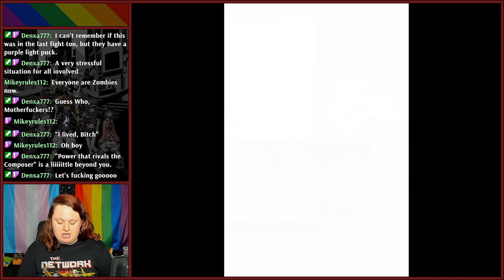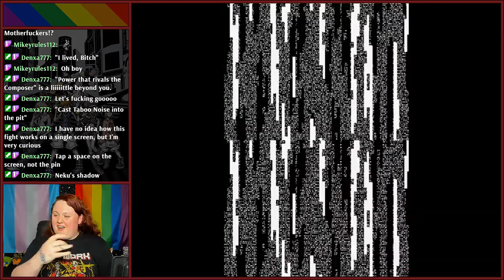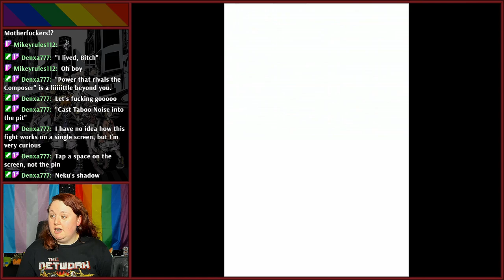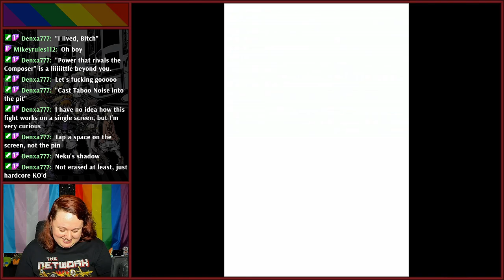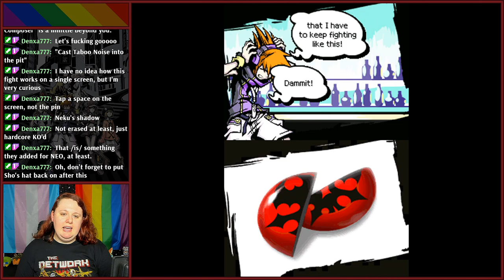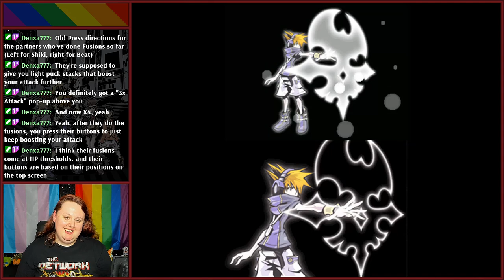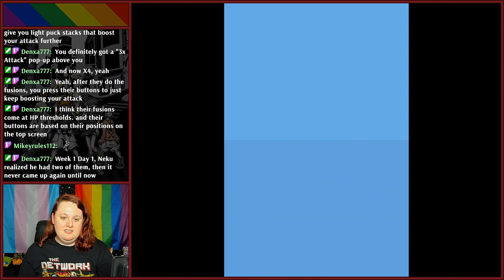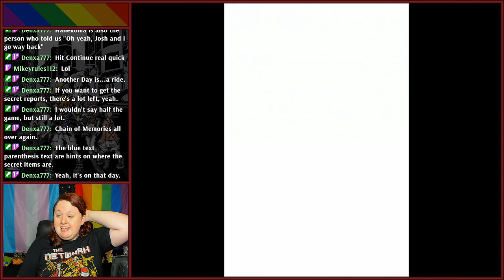Let's Play The World Ends With You - #44 | The Last Day (Story Finale)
Here it is, the End of The Game.